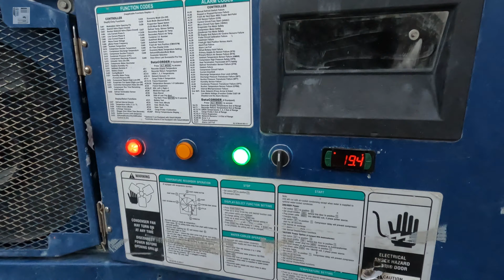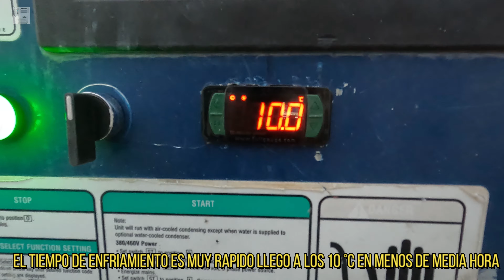Contenedor refrigerado modificado de 440 v trifásico a 220v trifasico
Te muestro un contenedor refrigerado el cual fue modificado su sistema eléctrico de 440v trifasico a 220v trifasico.